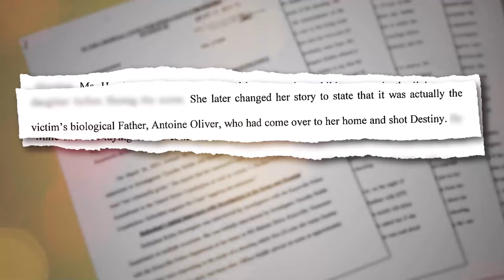NextLiveTrial: TN v. Robin Howington | Mother Daughter Murder Trial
NextLiveTrial: Tennessee mother Robin Howington is accused of shooting and killing her 5-year-old daughter and blaming her 2-year-old son for killing his sister. Opening statements are expected to begin March 4.